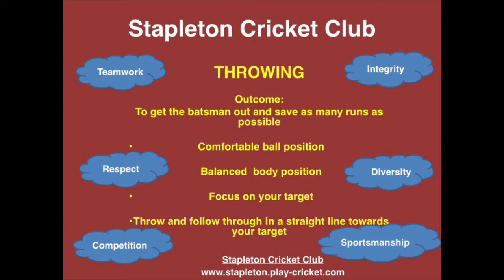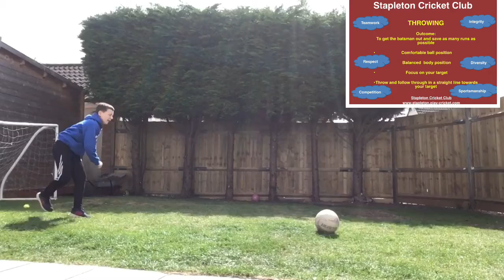Stapleton Cricket Club - Throwing - Movie 11 - The nail the netball challenge